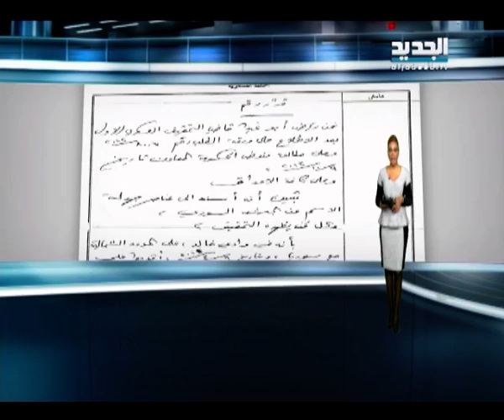عناوين النشرة 09 -12- 2014